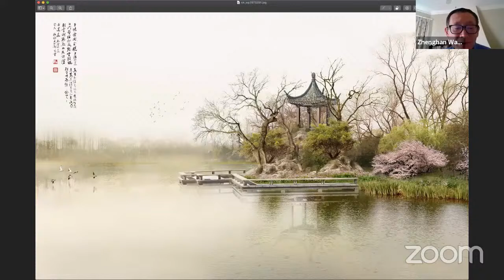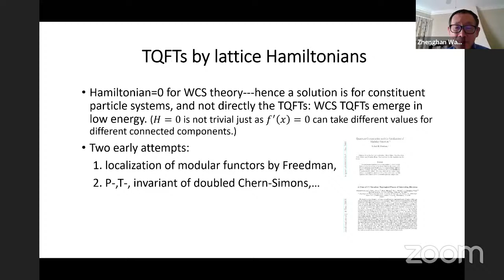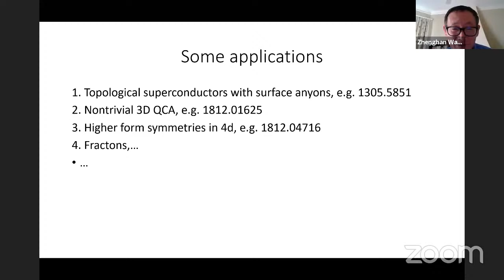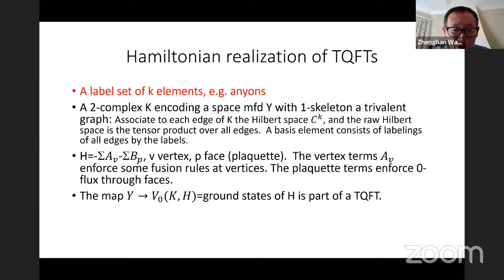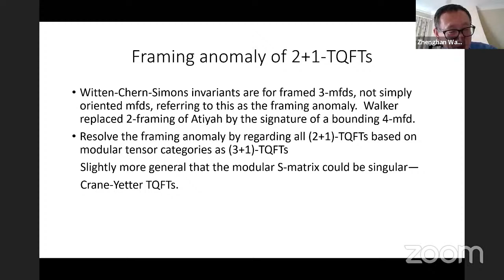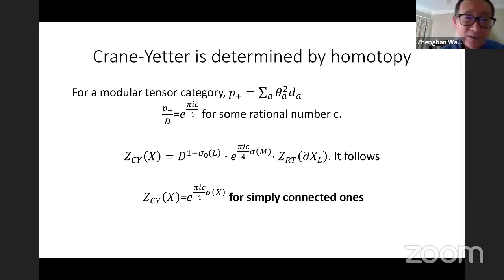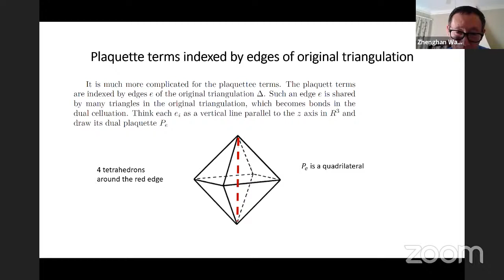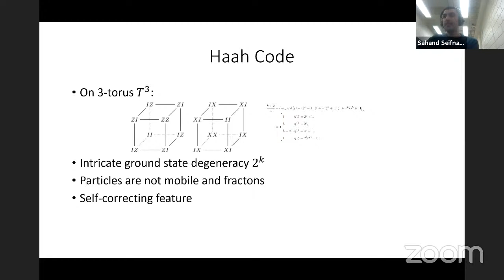Zhenghan Wang (Microsoft Stat Q) Riemann sum QFT: lattice Hamiltonian TQFTs @Harvard CMSA 2/24/2021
2/24/2021

Zhenghan Wang (Microsoft Station Q)

Title:  A Riemann sum of quantum field theory:  lattice Hamiltonian realization of TQFTs

Abstract: Walker and I wrote down a lattice model schema to realize the (3+1)-Crane-Yetter TQFTs based on unitary pre-modular categories many years ago, and application of the model is found in a variety of places such as quantum cellular automata and fracton physics.  I will start with the conceptual origin of this model as requested by the organizer.  Then I will discuss a general idea for writing down lattice realizations of state-sum TQFTs based on gluing formulas of TQFTs and explain the model for Crane-Yetter TQFTs on general three manifolds.  In the end, I will mention lattice models that generalize the Haah codes in two directions:  general three manifolds and more than two qubits per site.

If the path integral of a quantum field theory is regarded as a generalization of the ordinary definite integral, then a lattice model of a quantum field theory could be regarded as an analogue of a Riemann sum.  New lattice models in fracton physics raise an interesting question:  what kinds of quantum field theories are they approximating if their continuous limits exist?  Their continuous limits would be rather unusual as the local degrees of freedom of such lattice models increase under entanglement renormalization flow.